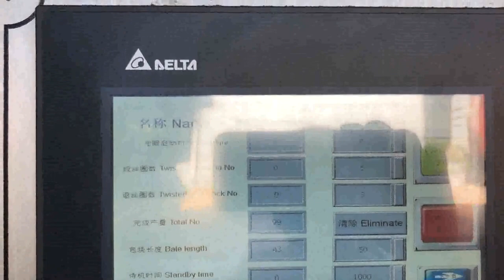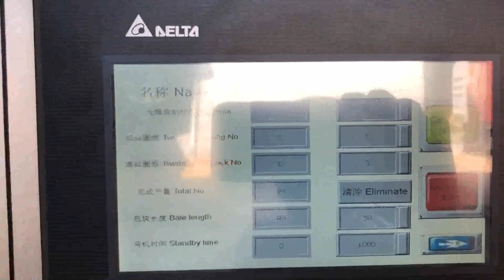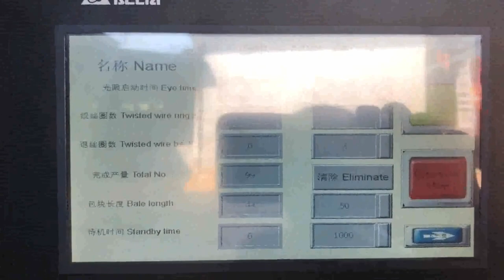cardboard baler ireland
Irish Balers Ethiopia, Cardboard and Plastic Balers for all your Estonia, Cardboard and Plastic Balers available to purchase or rent. Irish Balers are Irelands leading supplier of balers and compactors and if you have a need to save space, time and money while reducing your carbon footprint we have the eco friendly solution for you,, The right baler for your business will help. Balers and Compactors for Cardboard Spain, Plastic and Paper Netherlands, Balers and compactors for baling and recycling cardboard and plastic in a baler. Reduce costs by up to 80%. Compact tins, cans and drums in a Mil, tek can crusher and reduce the volume by 90% Baler Store Baler Servicing. We service all types of cardboard and plastic balers and generally respond within 24 hours. For more information please call Paul on, 087, 799 9251. Green Equipment Sri Lanka, Cardboard Balers Norway, Irelands leading distributor of compacting and recycling equipment. Supplying solutions to compact many different types of material, including cardboard, plastic, paper, polystyrene, tins, cans and drums offering rental and purchase options. Balers Baler Store BALER FEATURES. Can bale a variety of waste products including plastic bottles, drink cans, paint tins, cardboard and plastic. Cross strapping tying system to hold difficult material in place. Fully automated bale ejector, simplifies the removal of the bale. Bale weight of, Baler Strapping FREE Delivery UK Ireland From United Arab Emirates, Swaziland, Free Delivery UK Ireland. Why is it a good idea to order your Baler Strapping with us today, Well there are many reasons; but mainly because we offer Free Delivery and Guarantee you will be satisfied with the great quality and low price of, Ceco Balers manufacturers and suppliers of cardboard Ireland, Indonesia, Ceco Balers manufacturers and suppliers of cardboard balers, plastic balers, bin presses and glass crushers, Kiltimagh, County Mayo, Ireland. Ceco Equipment manufacture and supply a range of recycling and reduction machinery, which includes balers, bin presses, bag presses and bottle crushers., Waste Compactors Ireland San Marino, Balers Shredders Lesotho, Pierce Waste Handling Systems Ltd., formerly part of Pierce Engineering Ltd. has been manufacturing, re, furbishing and servicing Waste handling equipment, Compactors Balers, for over forty years. Our customers are based throughout Ireland and include the following, Baler Machines Singapore, LSM Engineering Russian, 2020, 2, 13The LSM range of Green Machines consists of baler machines, compactors, crushers, pressers packers, all helping to consolidate waste quickly efficiently, everytime. Balers For Sale in Ireland Australia, DoneDeal Papua New Guinea, Discover All Balers For Sale in Ireland on DoneDeal. Buy Sell on Ireland's Largest Balers Marketplace. Cardboard Compactor Ghana, Carton Balers Jamaica, Always choose the cardboard compactor with the baling capacity above your current volume. View more PROSINO cardboardcarton shredders or granulators for further size reduction purpose. Quick links, What is the importance of Cardboard Baler and Cardboard Shredder. Which cardboard can be recycled, cardboard recycling. 8 Steps of cardboard recycling Balers in Northern Ireland Jordan, Gumtree Bangladesh, Find a balers on Gumtree in Northern Ireland, the #1 site for classifieds ads in the UK. Balers Croatia, Compactors Angola, 2020, 2, 16V20X Low, Liner Cross, Ram Baler. Designed with a low overall height and an incredibly powerful cross, ram press, the V20X is an ideal solution for medium, volume users with access and ceiling height issues. With a pressing force of up to 25 tonnes, the V20X can efficiently bale cardboard, plastic, paper, textile and food waste in a compact space, Gradeall Switzerland, Balers Italy, WORLD LEADING. MANUFACTURER. Gradeall International Ltd is a world leading manufacturer of